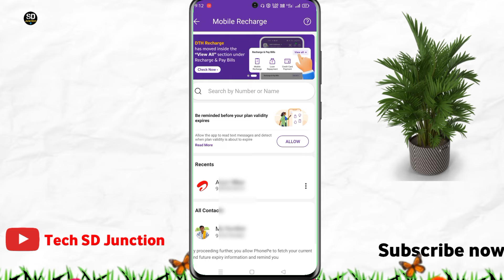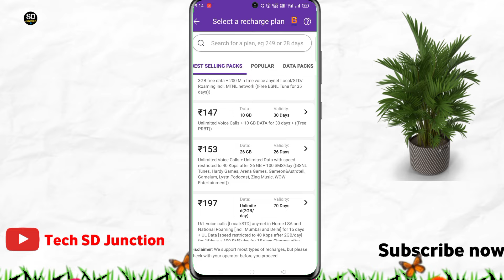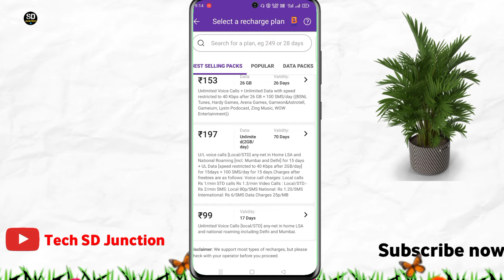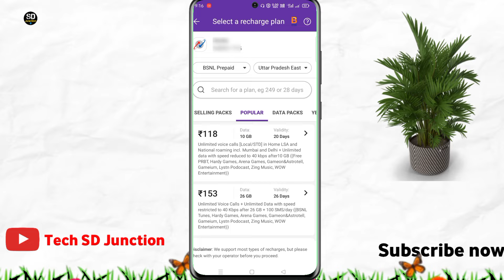BSNL Recharge Plans 2024, BSNL ka best recharge Plan, bsnl new recharge Plan, bsnl recharge list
bsnl sim ka recharge plan kaise check kare,best bsnl recharge plan,
best bsnl recharge plan for voice calls and data,
best bsnl recharge plan for voice calls,
bsnl best recharge plan 2024,
bsnl unlimited data plans,
best bsnl prepaid plans 2024,
best bsnl plan for validity,
bsnl plan 2024,bsnl plan,
bsnl best recharge packs